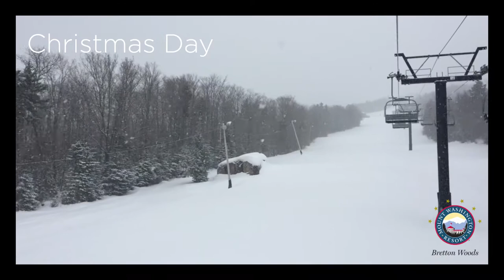Bretton Woods 17-18 Season Highlights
Highlights from the 17-18  ski season at Bretton Woods. With 200 inches of snow, Bretton Woods was the snowiest ski resort in New Hampshire. Thanks to all who visited and we look forward to seeing everyone next season!